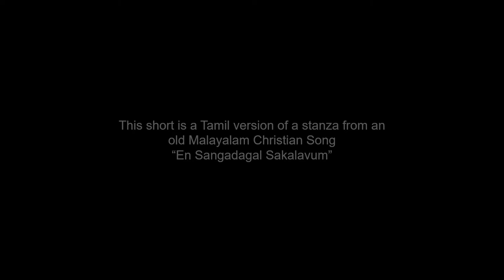Maraye Madhuramakki | Maraavai Madhuramaaga | En sankadangal sakalavum | Tamil Cover Version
This short is a Tamil version of a stanza from an old Malayalam Christian Song “En Sangadagal Sakalavum Theernupoyi"

Lyrics & Vocal : MelodicPursuit

Worship and Praise song tracks, Original or Covers, that I pick up are by various artists, and I do not claim any rights to the music tracks I use here, they remain property of the respective creators.

The Tamil lyrics are entirely mine, and are free to use by anyone, who desire to use them for Worship and Praise.

Though not compulsory, if you are a child of Christ, be kind enough to give credit to the lyrics if you reproduce or reuse.